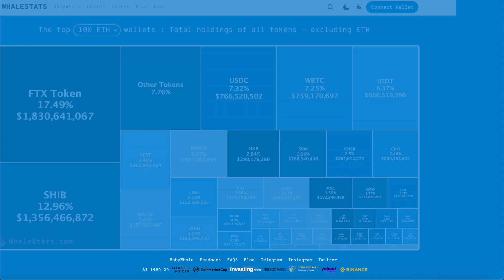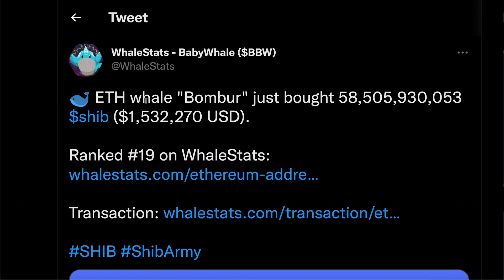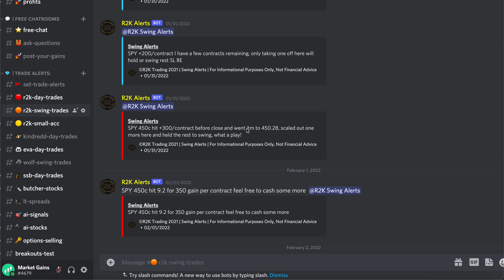SHIBA INU COIN - 58 BILLION